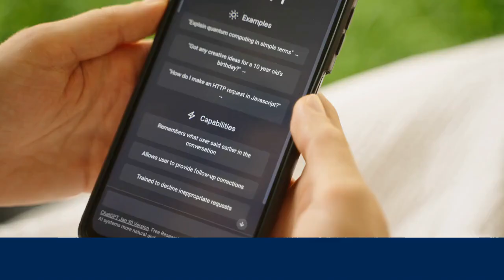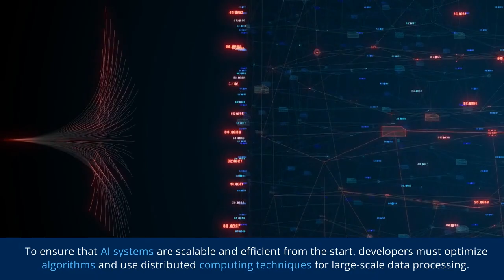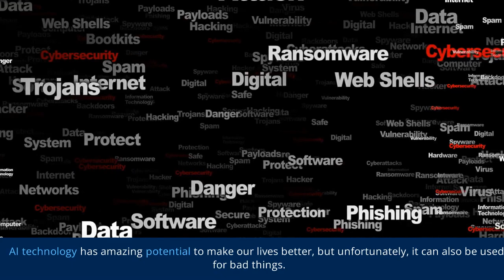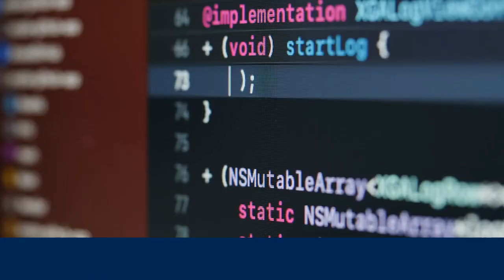The Ultimate AI Coding Battle is Here! | Human Vs AI | Who Will Win?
Welcome to "About That," the informative and educational YouTube channel that covers a wide range of topics to help you learn, grow, and improve your life. In this video, we'll be discussing the AI coding wars between human and AI. So, Brace yourself for a technological showdown as artificial intelligence gears up to revolutionize the software industry and impact our lives in ways we've never imagined. Get ready to witness the battle of the century between AI and traditional programming. Are you prepared for the future of tech?

This video discusses the recent call from tech luminaries to pause the development and deployment of AI models more advanced than OpenAI's GTP-4 until the risks, including job displacement and misinformation, can be better understood. It also highlights how AI is already making an impact in software development, with Alphabet supplying AI to Replit, a web-based coding tool with over 20 million users. The video also notes that incorporating AI into code can accelerate software development, but it also raises concerns about the potential consequences of rapidly incorporating AI into software development.

Our videos are designed to be engaging, entertaining, and informative, featuring high-quality visuals and clear, concise explanations. Whether you're looking to learn a new skill, explore a new hobby, or gain insights from experts in various fields, "About That" has got you covered.

If you did enjoy it, please consider giving it a thumbs up and sharing it with your friends and family. This helps us grow our channel and reach more people with our content.

So sit back, relax, and let us guide you through this fascinating topic.